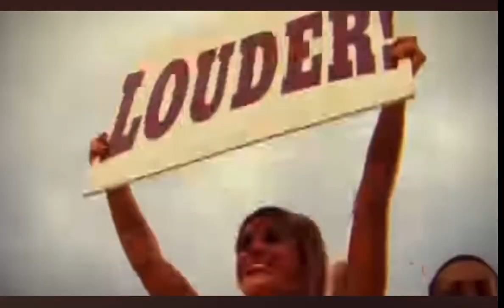2# Auburn vs 11# Alabama (The Camback) in 30 minutes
None of this belongs to me it belongs to the Sec on cbs